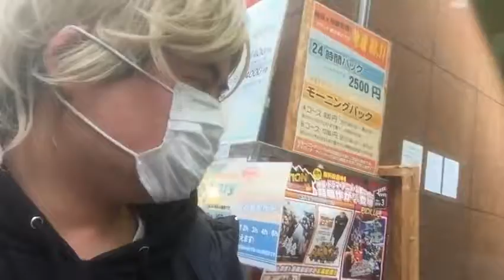【BUNZIN、チャラCh、桜凰TV】阿佐ヶ谷のイベントに行ってきた！ 【世界のイケメン】